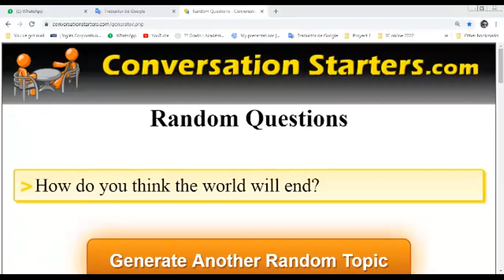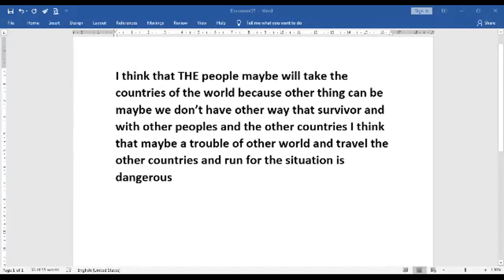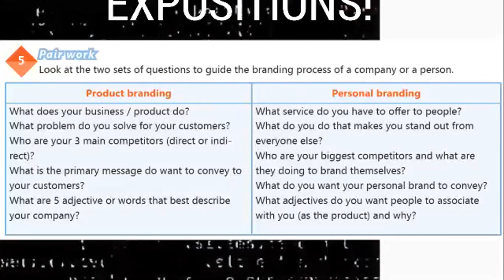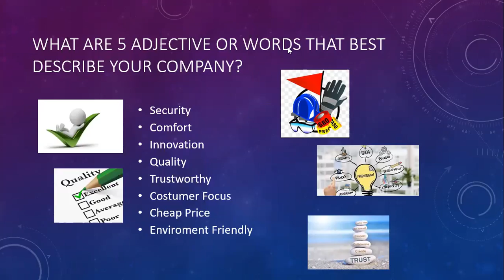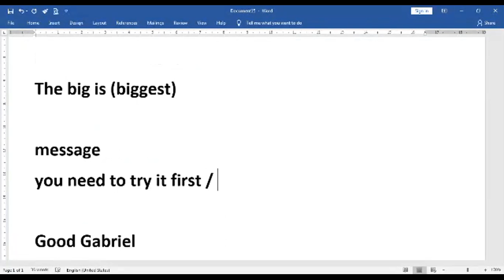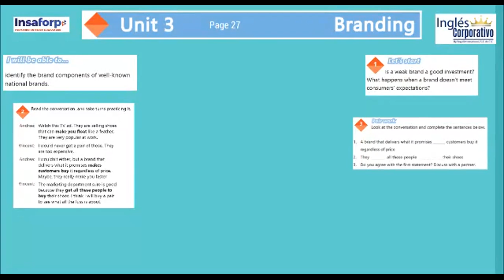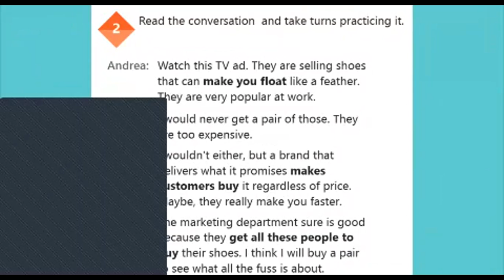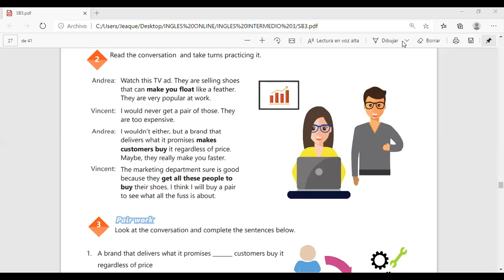Ingles Corporativo-Videoconferencia #18. Components of effective branding conversation.